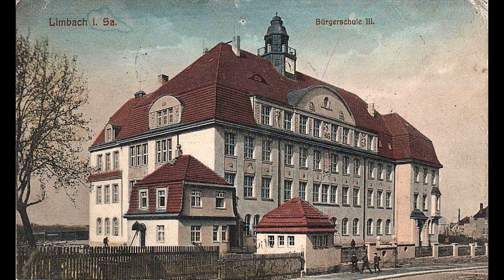Old photos of Limbach-Oberfrohna, Saxony, Germany - Alte Fotos von Limbach-Oberfrohna, Sachsen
Historical and old photos and pictures of Limbach-Oberfrohna, Saxony, Germany // Historische und alte Fotos und Bilder von Limbach-Oberfrohna, Sachsen, Deutschland